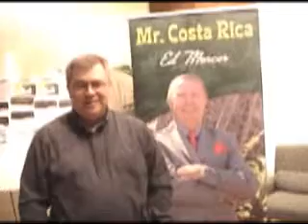Ed Mercer & Ceo Space Ed Hayward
Ed Hayward is the CEO of WebTop, where they believe there should be "a personal computer for everyone, everywhere" For more info about Ceo Space Or Ed Mercer call Adam 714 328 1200